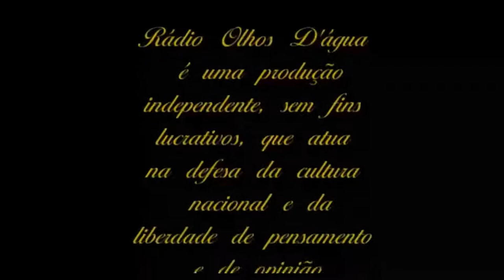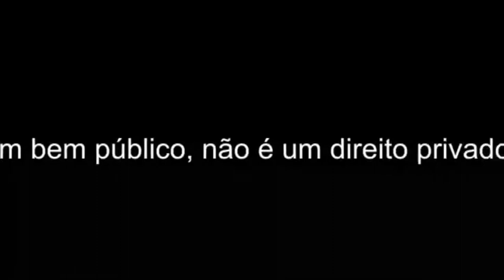Gotas de Conhecimento, Ética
Mestre Roberto Ponciano explica de forma clara e objetiva o significado da Ética, e o quanto ela nos define.

Na Wikipedia Ética significa:
Ética ou filosofia moral é, na filosofia, o estudo do conjunto de valores morais de um grupo ou indivíduo.[1] A palavra "ética" vem do grego ethos e significa caráter, disposição, costume, hábito, sendo sinônima de "moral", do latim mos, mores (que serviu de tradução para o termo grego mais antigo, significando também costume, hábito).

Na filosofia clássica, a ética não se resumia apenas aos hábitos ou costumes socialmente definidos e comuns, mas buscava a fundamentação teórica para encontrar o melhor modo de viver e conviver, isto é, a busca do melhor estilo de vida, tanto na vida privada quanto em público. A ética incluía a maioria dos campos de conhecimento que não eram abrangidos na física, metafísica, estética, na lógica, na dialética e nem na retórica. Assim, a ética abrangia os campos que atualmente são denominados antropologia, psicologia, sociologia, economia, pedagogia, às vezes política,e até mesmo educação física e dietética,[carece de fontes] em suma, campos direta ou indiretamente ligados ao que influi na maneira de viver ou estilo de vida. Um exemplo desta visão clássica da ética pode ser encontrado na obra Ética, de Spinoza. Os filósofos tendem a dividir teorias éticas em três áreas: metaética, ética normativa e ética aplicada.